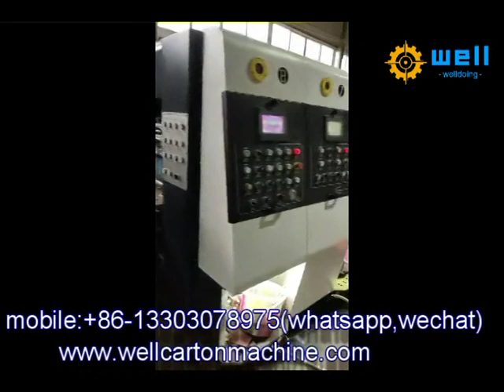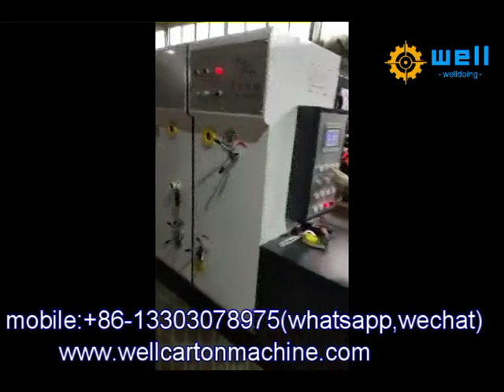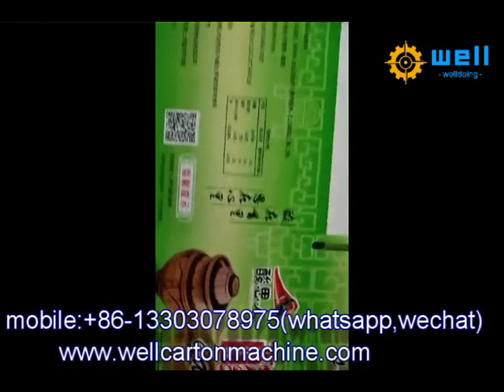automatic boxing machine